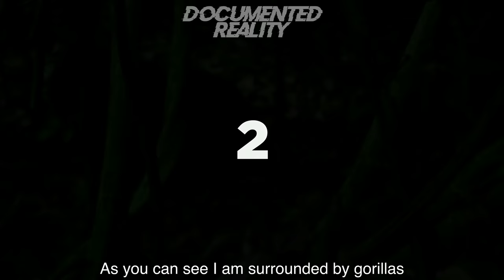5 Scariest Animal Encounter Videos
When you step aside from the world of cute and cuddly animals, things can get pretty scary! It would be absolutely horrifying to come across an enormous, roaring bear standing at full height, with claws raised and foam dripping from its monstrous teeth. That'd be a scary animal encounter indeed. But just chancing upon bears, lions, and even venomous vipers might not be enough to compete with the terrifying animal encounters that I'm about to show you today. Here are 5 scariest animal encounter videos that will leave you with the chills! Tune in!

The world is truly a fascinating place. From the deep sea to the tropical skies, this planet is full of creepy creatures that lurk in the depths and scary beasts that rule on the land. The famous Hamlet quote: "There are more things in heaven and earth, Horatio, than are dreamt of in your philosophy" will certainly cross your mind while watching these scary videos of animal encounters. These clips display the most harrowing and nerve-wracking incidents: things that happen when an average person like you or me comes up against terrifying creatures. Many of these animal encounters show beasts that are not widely known, but they're out there — and you'll be so glad you've never seen them in the flesh.

"What could I possibly do different in these situations?" is the first thing you're going to ask yourself while going through this list of top 5 scary animal encounters. Talking in a general context, pretty much all animals can both catch and eat us — and the chances of us winning against them (or at least fighting to a draw) is below zero. That said, as a whole, we humans are pretty intimidating too. After all, we have a way of causing havoc in the animal kingdom. But maybe that's what makes these scary videos of animal encounters all the more chilling: these are the animals that prevailed.

The animal encounters displayed in these scary videos will leave you with a foreboding sense of insecurity and enfeeblement. And if these videos of scary animal encounters don't give you nightmares for weeks, I don't know what could. Trust me, you're going to want to steer clear of these frightening freaks of nature if you ever run across them, and you should be scared of them.

Some animals are known to feast on smaller prey like rats, domesticated chickens, and even kittens. While for other animals, it is not uncommon to eat one another without hesitation. But stumbling across none of them can rival watching the scary animal encounter videos that I bring you today. All in all, after watching this list of scary videos, you'll wish you never have to come face to face with these menacing creatures. So, whether you're looking to be amazed by some of the planet’s scariest animal encounters or seeking what to steer clear of when going out in the woods; you’re at the right place. But know that the frightening beasts displayed in these scary videos have a way to unsettle you on sight, with their wild eyes and fiendish bearing. You have been cautioned.

Which of these scary videos of animal encounters frightened the living daylights out of you the most? Let me know right below in the comments!
D.R. Episode #003 - Created, written, narrated and edited by Chills.